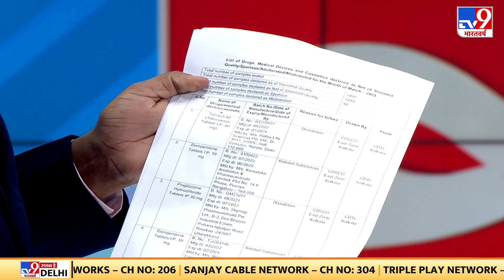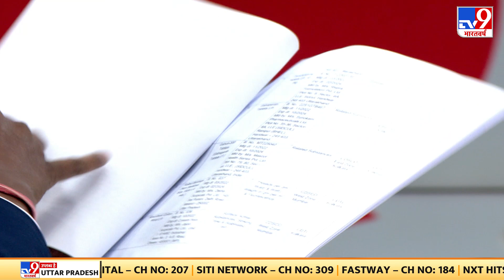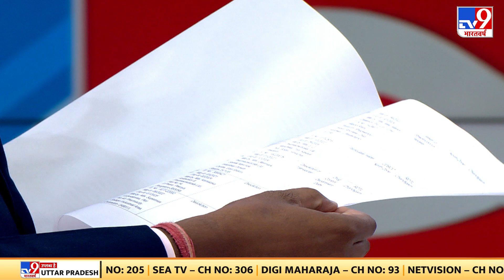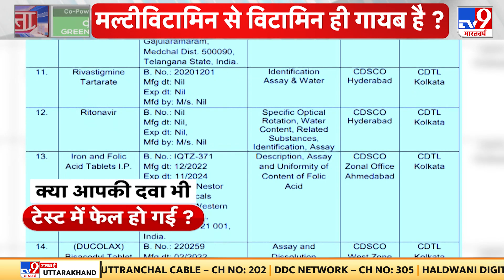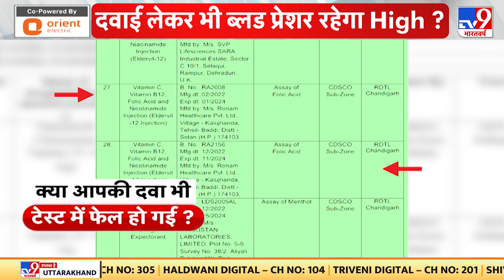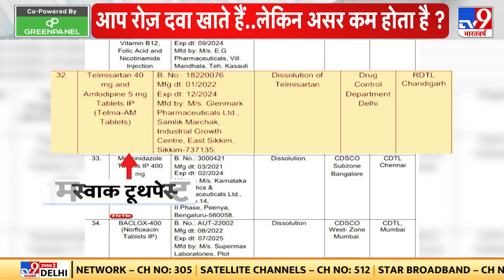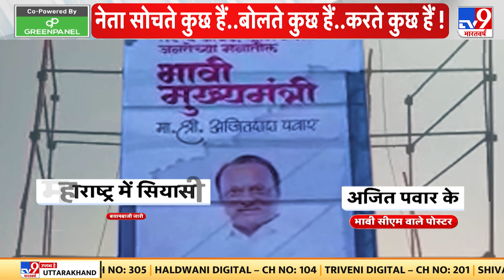48 दवाओं के सैंपल फेल, हार्ट डिजीज में यूज होने वाली मेडिसिन भी शामिल | Full Show | satta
केंद्रीय दवा मानक नियंत्रण संगठन ने बीते महीने कुल 1497 medicines के सैंपल टेस्ट किए गए थे. इनमें से 48 मेडिसिन मानकों पर खरी नहीं उतरी हैं. | Rahul Sinha